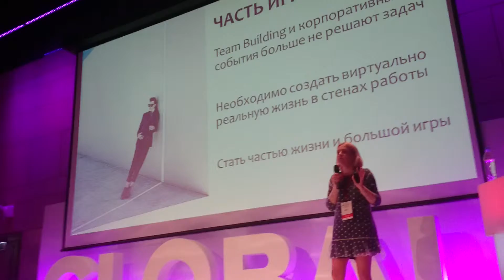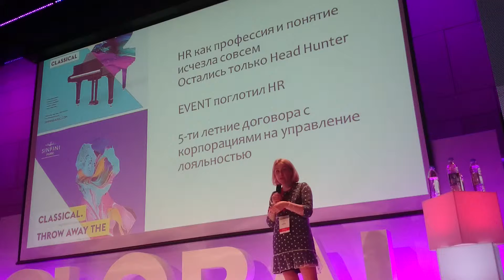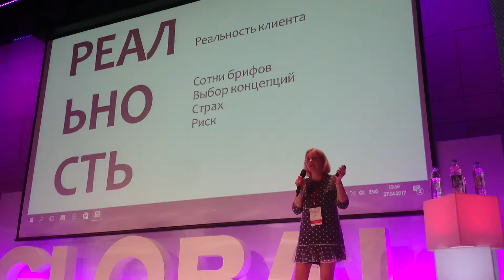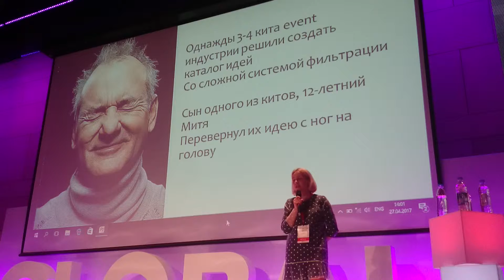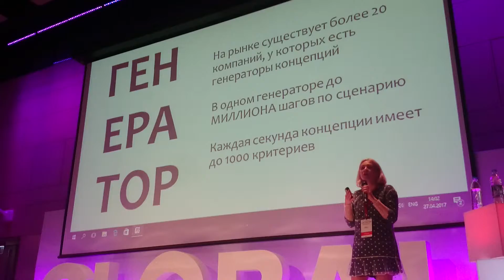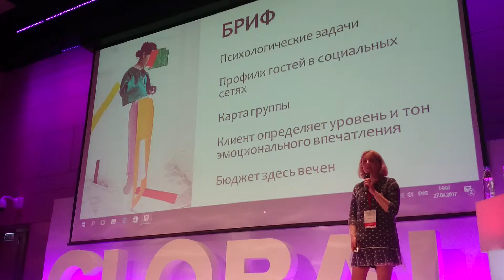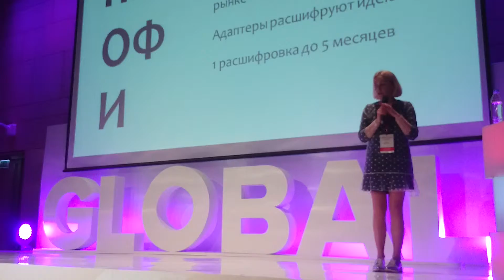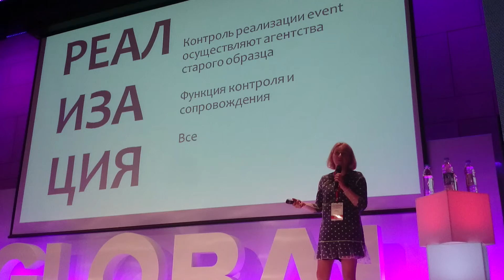GEF Global Event Forum 1 день 27.04.2017 MOV 0489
3 самых невероятных сценария развития event-индустрии в ближайшие 10 лет. Алина Баженова gef2017 всена GEF Global Event Forum 1 день 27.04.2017